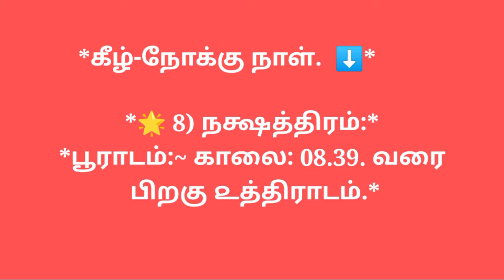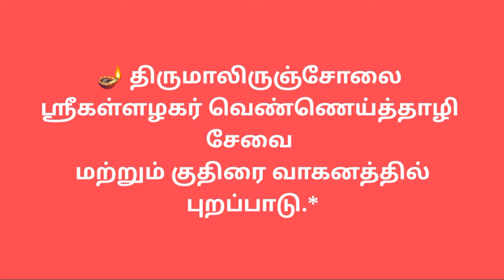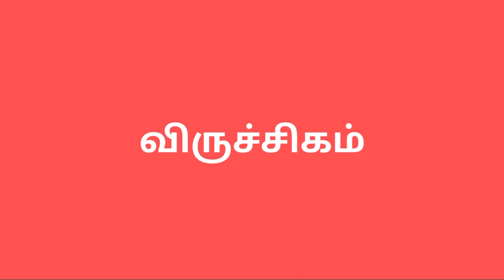Daily rasi palan today august 10 2022 tamil/Daily rasi palan 2022 tamil/Daily rasi palan today tamil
Daily rasi palan is helped to all people.Daily day will gives happiness for all.I gave the explanation of August 10 2022 day.Rasi palan is based on astrology.Rasi palan astrology is also known as vedic astrology.

august102022rasipalan rasipalan julymonth dayrasipalan aadiperukku2022 #10/08/2022